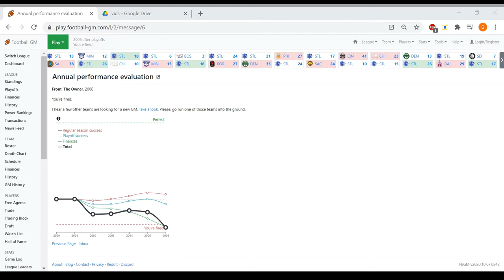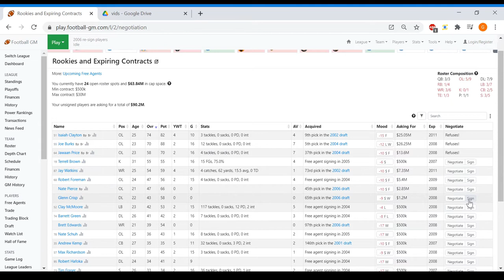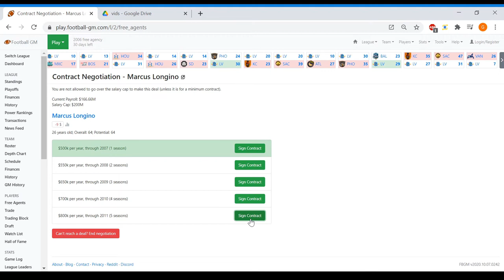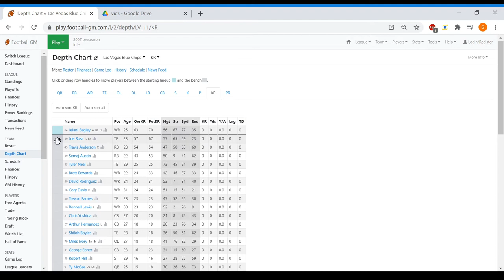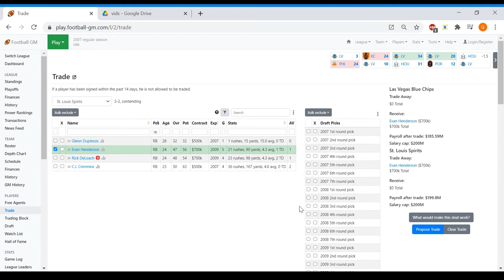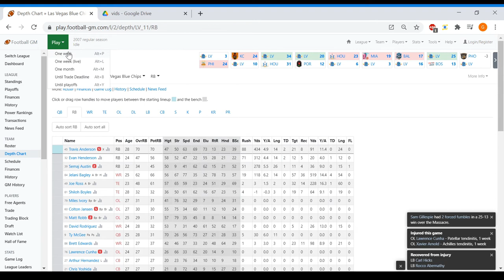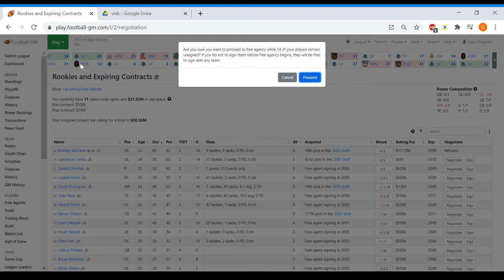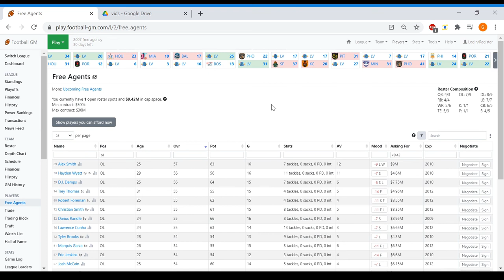Football GM 🏈 | Episode 1 📺: Welcome to LV | Las Vegas Blue Chips | Let's Play FBGM w/ RealGWood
Football GM | Episode 1: Welcome to LV | Las Vegas Blue Chips | Let's Play Franchise Story on FBGM with TheRealGWood

Learn about Football GM! FBGM ➡️

Have you ever looked at the decisions made by the front office of an NFL team and thought you could do better? Well, now you can! In Football GM, you are the general manager of a football team.

Build your legacy. You Set The Strategy. Running a football team requires you to make tough decisions.

Should you re-sign a veteran player, or leave cap space open to sign a free agent? Should you draft a raw player who could be a star, or someone who can contribute right away? Should you trade away next season's draft pick for a player who can help you win now, or stockpile assets for the future? Should you raise ticket prices and annoy your fans, or can you cut part of your budget instead? Make the right choices and you can build a dynasty. But make the wrong choices and you'll get fired!

High Quality, No Junk Football GM is completely 100% free. You can start as many leagues as you want and play as many seasons as you want. No limits.

We won't force you to sign in with your Facebook account and spam your friends. We won't ask you to pay money to keep playing or to buy game-breaking power-ups.

Our only goal is making the best possible football management game!
Pro Football Simulation Game, Pro NFL Football Management Game